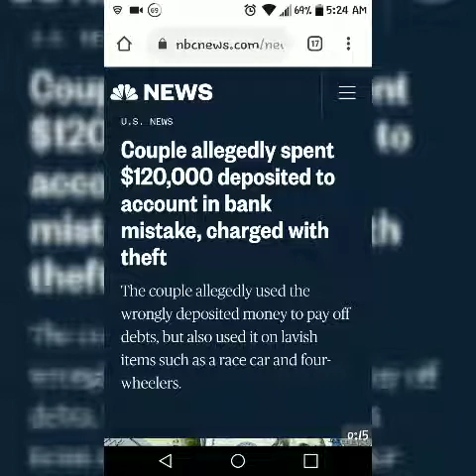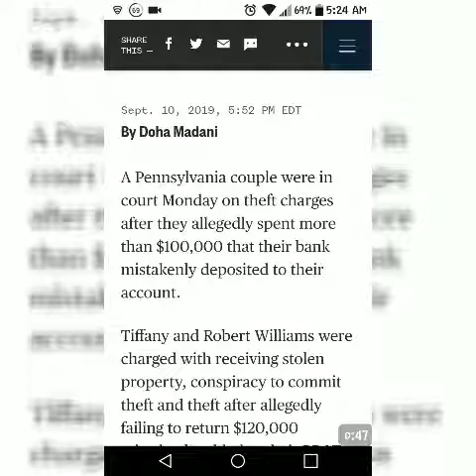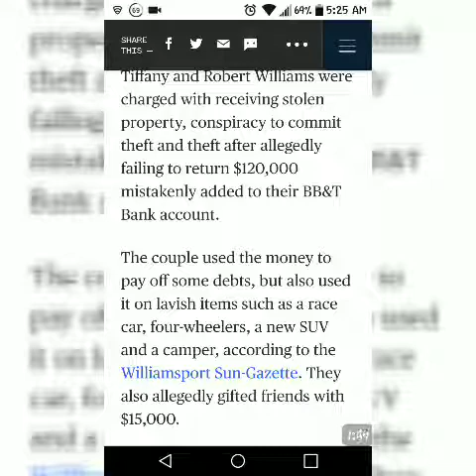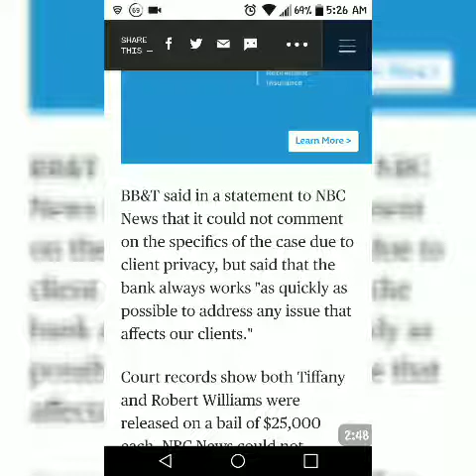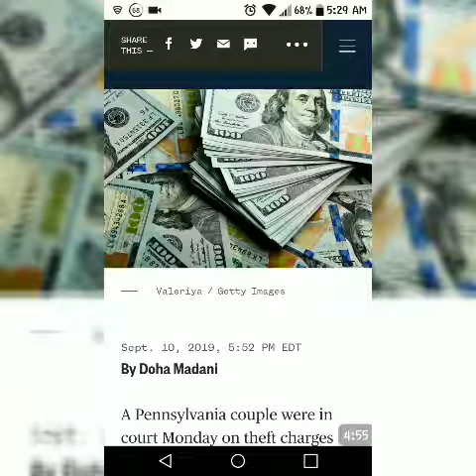PA Couple Accused of Shopping Spree After $120,000 Bank Error: ‘We Took Some Bad Legal Advice’ .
Source:NBCNews.Com
#$120,000